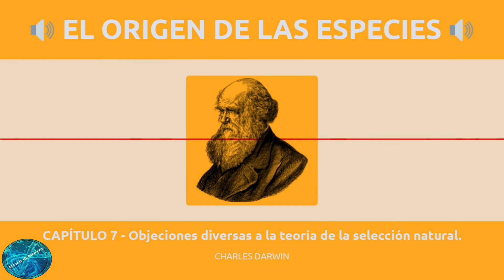El Origen de las Especies | Cap. 7 - Objeciones diversas a la teoría | Charles Darwin | Audiolibro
Darwin evolution biologia audiolibro En el séptimo capítulo se analizan y discuten las principales objeciones que se presentan a la teoría.